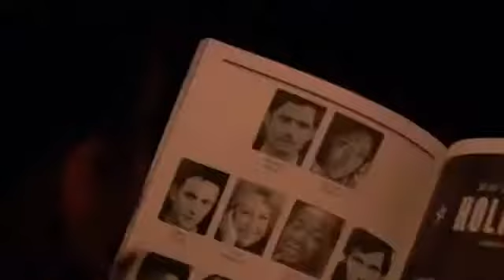Romeo and Juliet